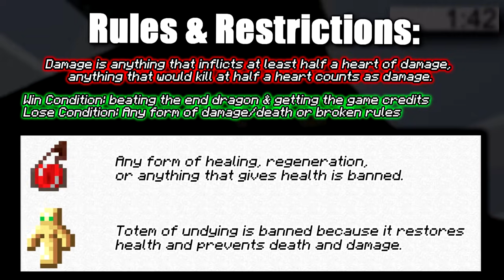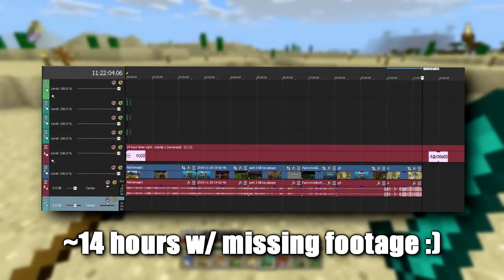TESTED: Can You Beat Minecraft Without ANY DAMAGE?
The hardest challenge yet... no damage for an entire run of Minecraft, from start to finish.